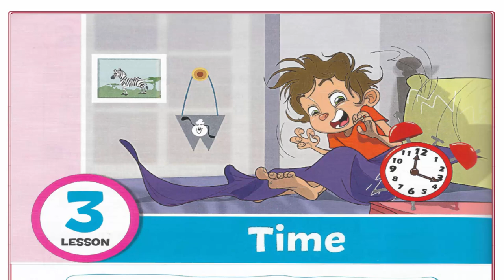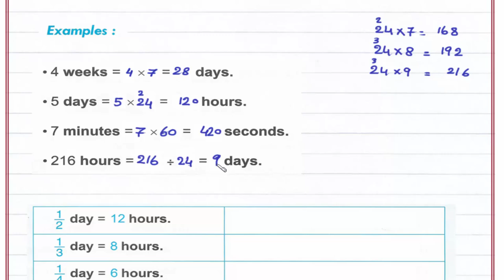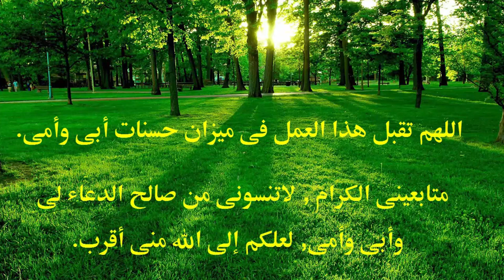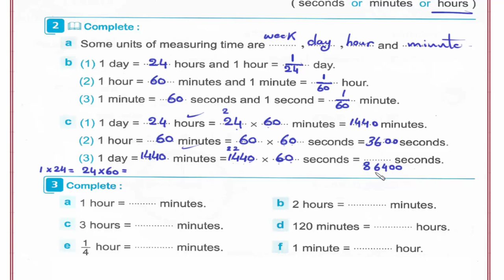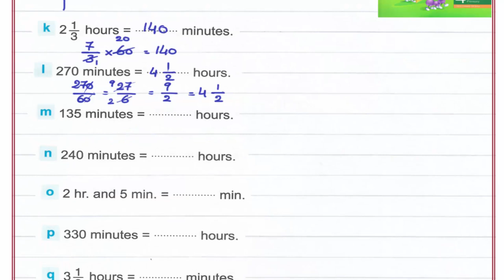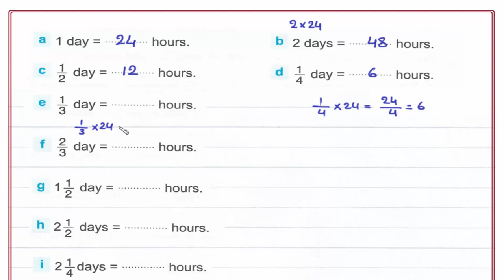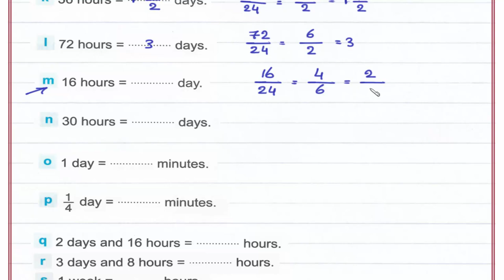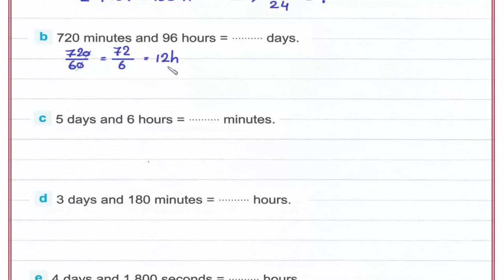Primary 4 \ grade 4- 2nd term 3.3- Time. شرح ماث رابعه إبتدائى لغات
Lesson 3- Time.
رابط القناة على الفيس بوك